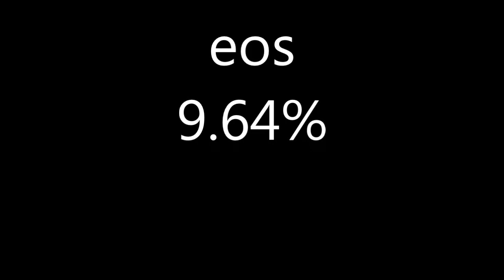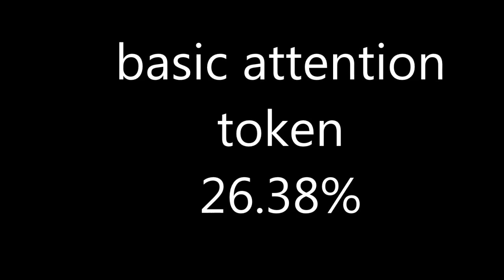the top 10 crypto increasing last 24 hours